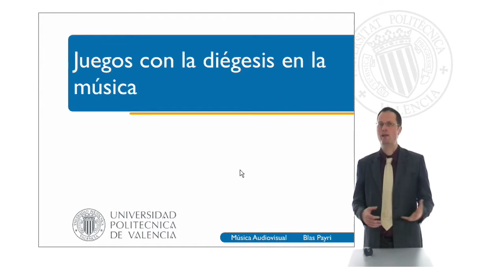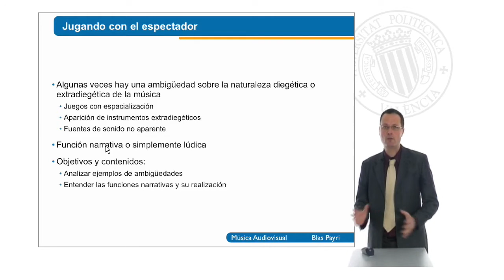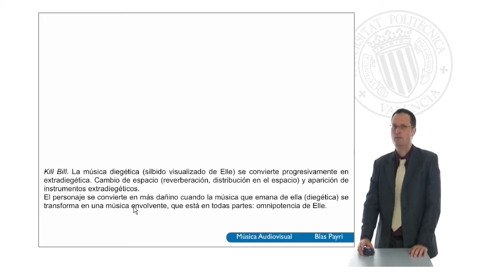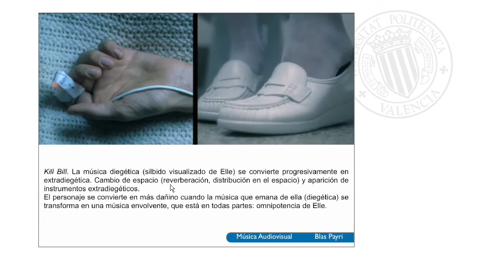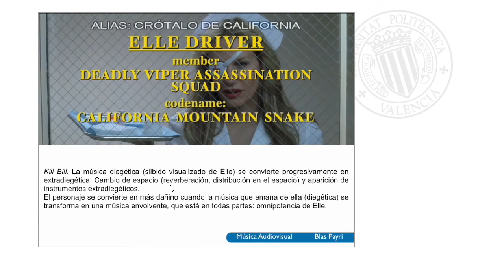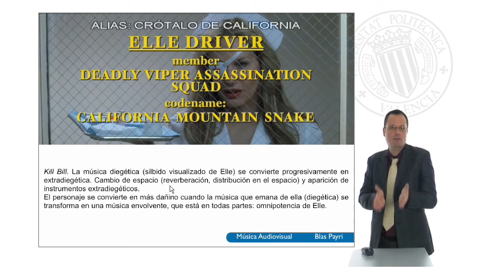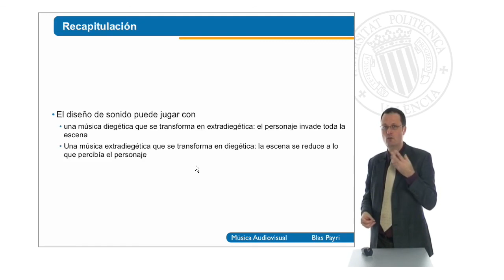Juegos con la diégesis en la música| UPV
Título: Juegos con la diégesis en la música

Descripción: Análisis de los cambios de la música percibida como diegética o extradiegética Payri Lambert, BG. (2010). Juegos con la diégesis en la música. Universitat Politècnica de València.

Descripción automática: En este video, el autor explora cómo las obras audiovisuales utilizan la música de forma diegética y extradiegética, creando ambigüedades intencionales para generar efectos narrativos o humorísticos. Se analizan ejemplos específicos que muestran este juego con la espacialización sonora y cómo los personajes responden a música que inicialmente parece ser externa a la historia.

Se menciona un ejemplo de una película donde los personajes reaccionan a una música extradiegética, añadiendo humor a la escena. Otro ejemplo demuestra cómo una música que parece extradiegética se vuelve diegética cuando se revela su fuente, como en una escena donde se quitan los auriculares, dando paso a una experiencia narrativa más íntima con los personajes.

Además, se discute una escena de otra película donde la música asociada a un personaje empieza localizada y se transforma en una música omnipresente y envolvente, reflejando su influencia y malicia.

El video concluye con una recapitulación de cómo el diseño de sonido puede manipular la percepción de la música en una narrativa, pasando de una perspectiva global a una subjetiva y viceversa, y cómo la música está ligada a la omnipresencia o a la subjetividad del personaje.

Autor/a: Payri Lambert Blas Gastón